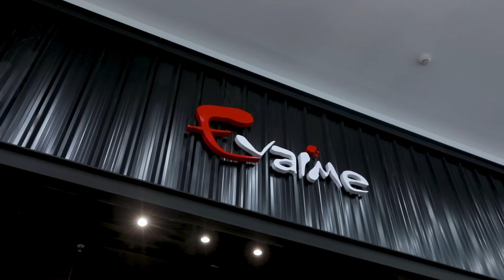ชาบูน้ำดำหม้อแปดเหลี่ยมในตำนาน สูตรเด็ดความอร่อยของร้าน Evaime | ของลับครับเชฟ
✋🏼✋🏼✋🏼ไหนใครเคยแวะมาทาน Evaime ร้านชาบูหม้อแปดเหลี่ยมในตำนานบ้าง🥘 วันนี้ที่นี่ที่เดียว ที่เราจะมาเปิดสูตรเด็ดเคล็ดลับการปรุง👨🏼‍🍳 การทำเมนูเด็ดของทางร้าน อย่างเมนู เนื้อหมักตุ่ม ลูกชิ้นเนื้อกระบอกและ พิเศษสุดๆคือการทำซุปน้ำดำของทางร้าน พลาดไม่ได้!!!

อัพเดทข่าวสารและกิจกรรมจาก Sino Cooking Club ก่อนใครได้ที่